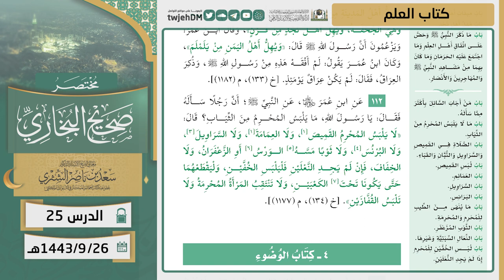25 ( مختصر صحيح البخاري | كتاب العلم ) لمعالي الشيخ أ.د. سعد الشثري | 26-09-1443